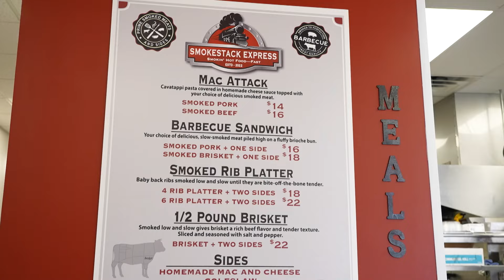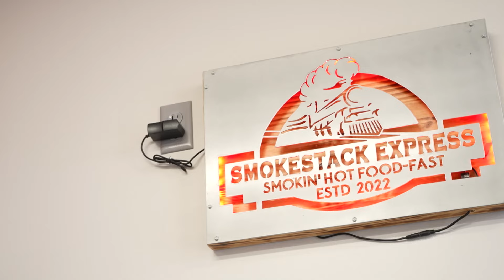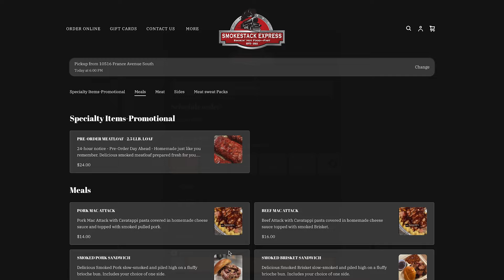Discover Smokestack Express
Meet the owners of Smokestack Express. Hear what they say makes their food standout and what they appreciate about being a part of the community.